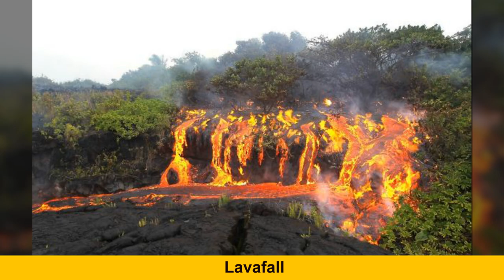Times Nature Made Us Say NOPE” (WARNING: This List Might Be Too Scary For You)”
Welcome back to Funny Foxy